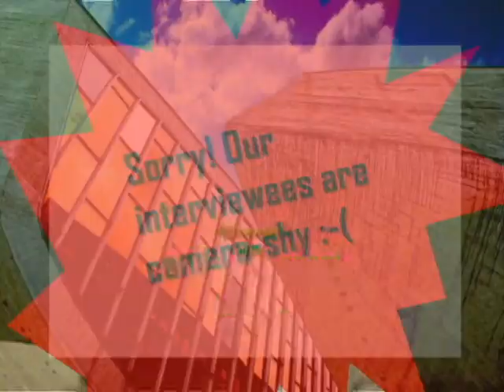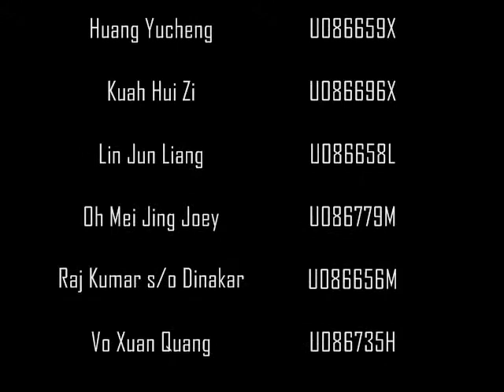Building the Future, Transforming Tomorrow (PFM Video)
A 6 minute promotional video for BSc.(Hons) Projects & Facilities Management in National University of Singapore